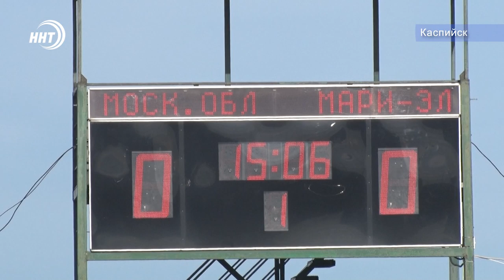Хабиб Нурмагомедов провёл футбольный турнир среди слепых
Хабиб Нурмагомедов провёл в Каспийске международный турнир по футболу среди слепых. Кубок Каспия собрал восемь команд из стран зарубежья и некоторых субъектов России. Как играют спортсмены, у которых полностью отсутствует зрение, знает Курбан Рагимов.